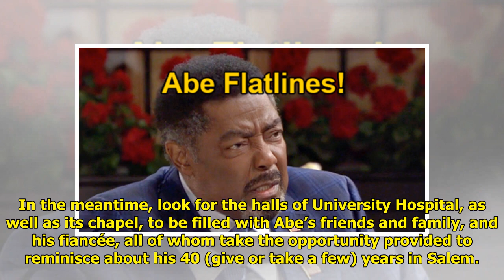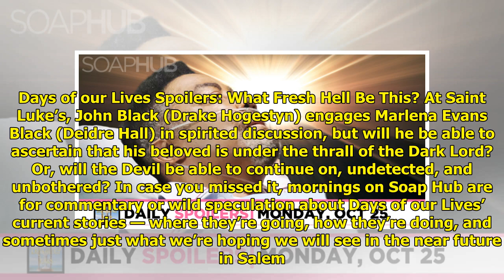DAYS Spoilers: Abe Carver's Headed Towards The Light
The DAYS spoilers for Monday, ...